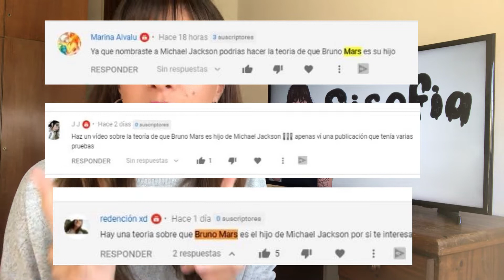BRUNO MARS ES EL HIJO MAYOR DE MICHAEL JACKSON?